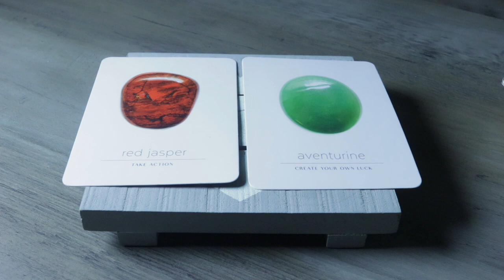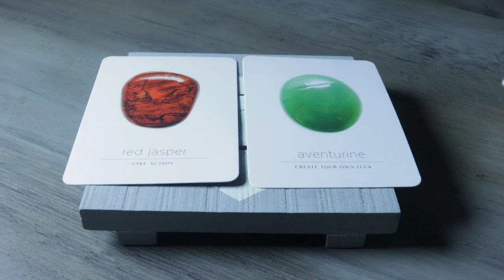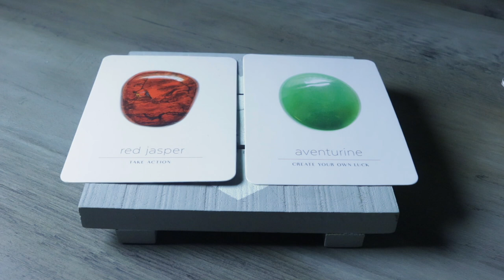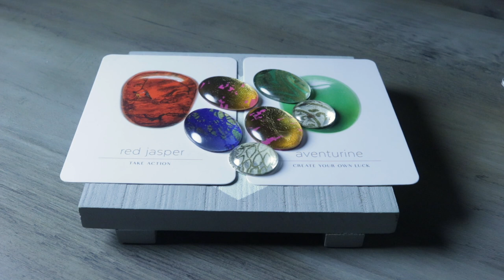LAW OF ATTRACTION | APRIL 13, 2021 ANGEL ORACLE CARD READING ANGEL SOULS